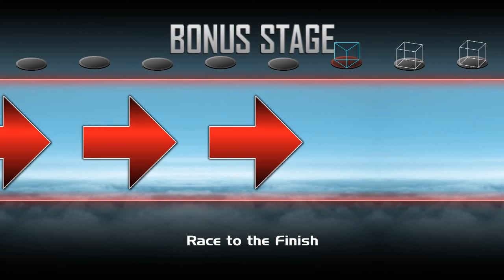Super Smash Bros Crusade CMC - Classic Mode - Chun Li (Hosenka) - Very Easy